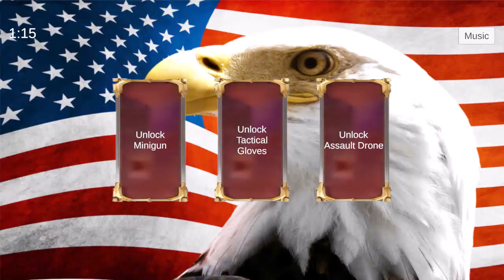New Patriotic Music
password: 123